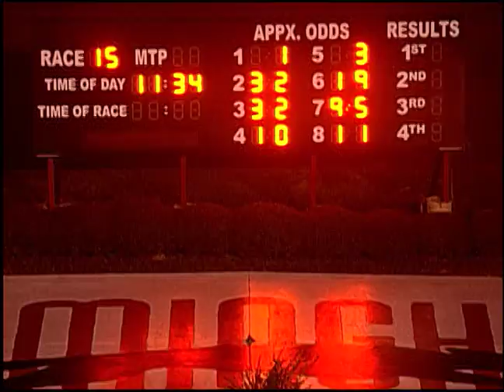09/16/17 Evening Race #14